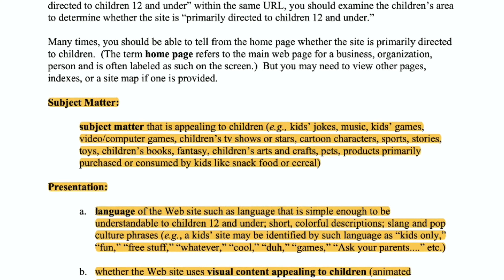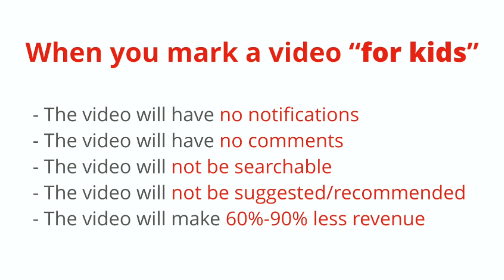WE ARE ENDING Family Vlogging - FTC COPPA Law + TAMIL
We are ending Family Vlogging on YouTube. We explain the basics of The YouTube - FTC - COPPA consequence.

We are going to make drastic changes to our Channel and will be back in a new Avatar. However we will not be sharing any Kids content.

Our Videos